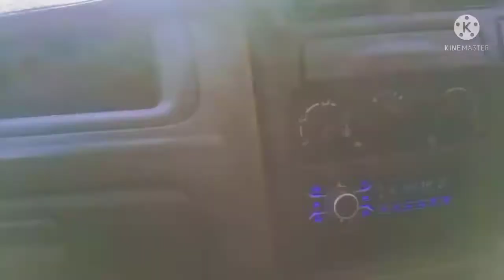Farhan Biryani || Lunch Vlog || Gulistan-e-johar || Karachi 👍💯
We Visited Gulshan e johar For Enjoying Famous Biryani. 😎

Must Try Do Visit here 👍💯

Today Vlog Is About  Our Family Lunch 🍽
At Famous Farhan Biryani 😎😋😋